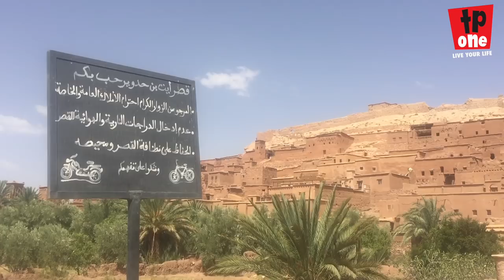TeapotOne | The World's Motovlogger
Now I produce weekly vids - usually something to do with motorbikes, always reinforcing my mantra of "Live Your Life!'

Am I the best motovlogger? In the Top 5 motovloggers even? Judge for yourself here on the channel. I'm not a full time motovlogger, but I try to squeeze in as much variety into the channel as I can, taking advantage of any spare time I get to get out there on the bike, ride great roads, meet amazing people, & experience as much of this crazy place as I can.

We get one life, so try to fit as much into it as you can.

more info

REMEMBER to submit your questions for the QnA sections of the vids via any of the social media with HASHTAG qnaTP1.

DVD

STICKERS

BOOK

Music

SOCIAL

Vlog Equipment

Beard Info